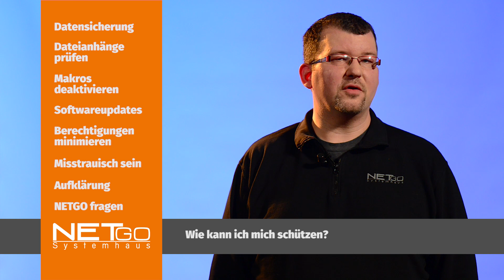NETGO Inside - Teil 1 - Ransomware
Was ist Ransomware? Worauf muss ich achten? Wie kann ich mich schützen? Erfahrt in unserem Video die wichtigsten Tipps.